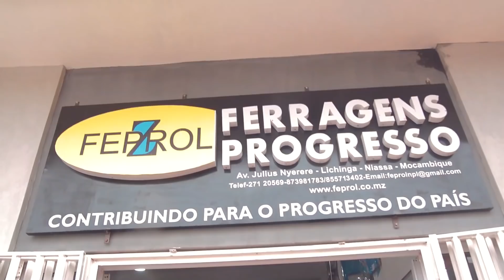Tio Yado. O bebado apaixonado😂😂😂💔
Humorista:
Tio Yado

Convidada:
Nilvia

Técnicos de Imagem:
B Pró
Mocinho Nitizzy

Edição:
Nelito